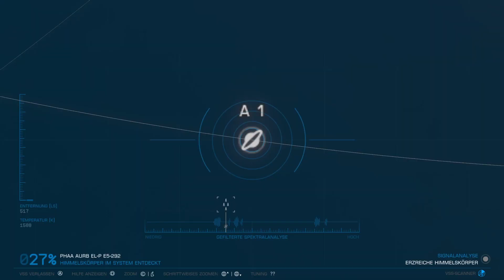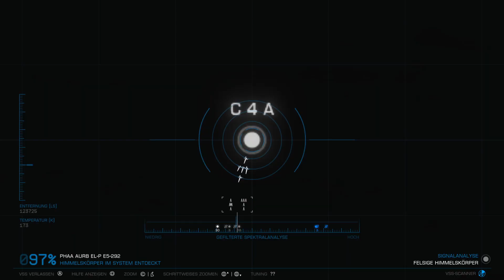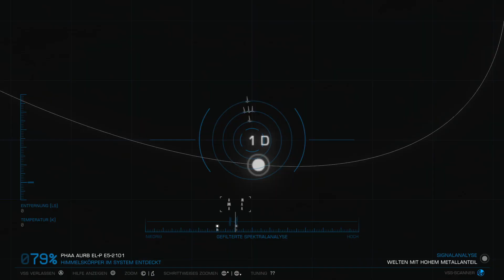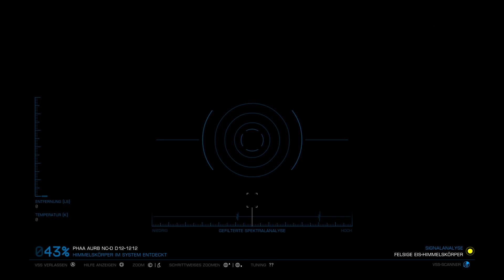Elite Dangerous #1492 - Ein paar Riesensterne gefällig? - (Linux / Steamplay)